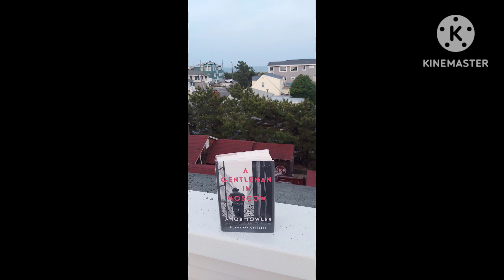A Gentleman in Moscow by Amor Towles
A quiet life set in a slow to change place in the midst of upheaval and revolution and ever evolving times.